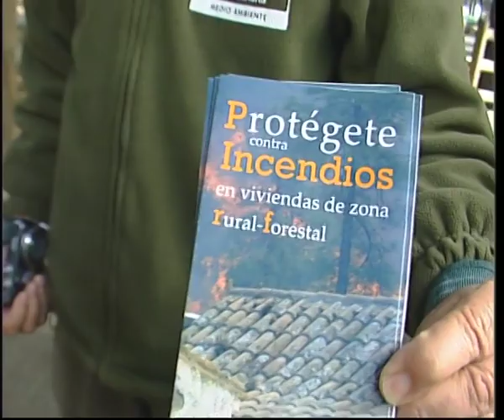Preparados para los incendios forestales vía Nueve TV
En la cumbre de Gran Canaria ya se preparan para el calor del próximo verano. El Cabildo ha iniciado una serie de trabajos para evitar los incendios forestales durante la época estival. Retiran la pinocha o talan árboles de especies no autóctonas para reducir la cantidad de combustible natural.